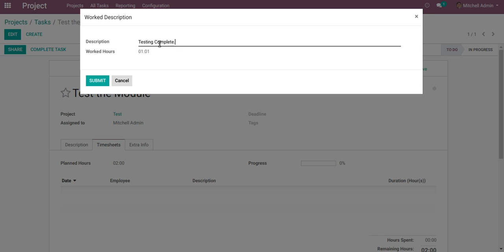Automate Task Work Entries While Completion in Odoo v12